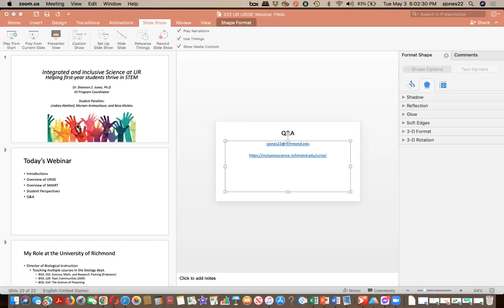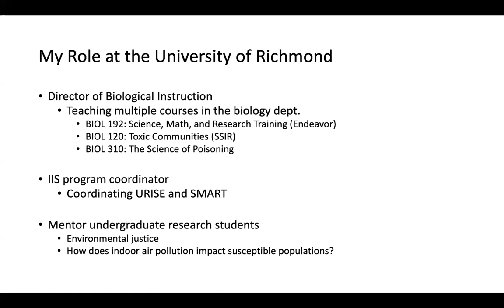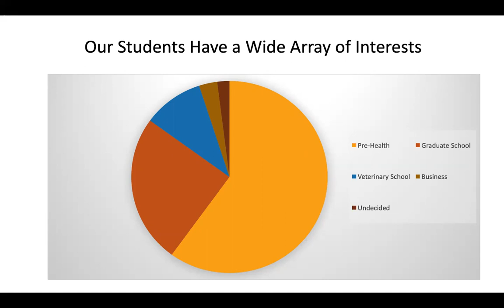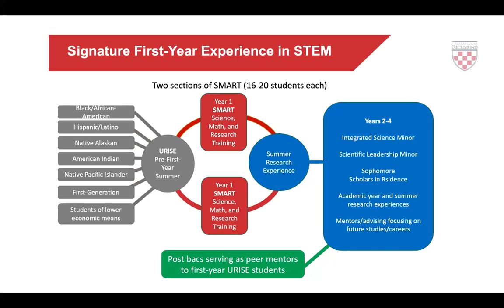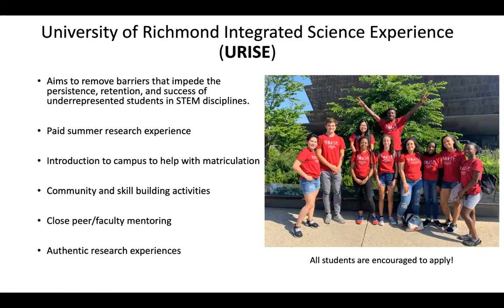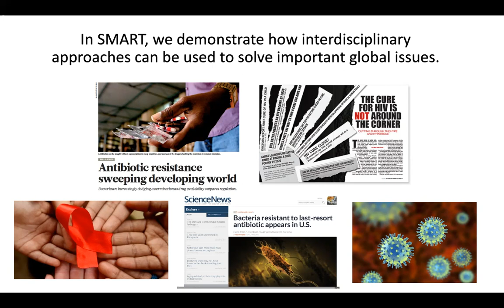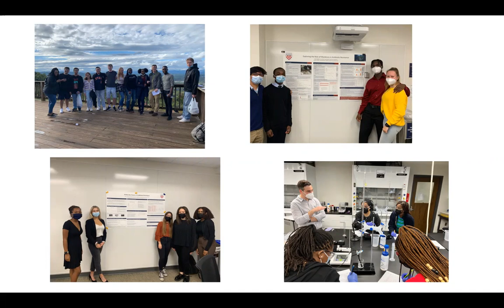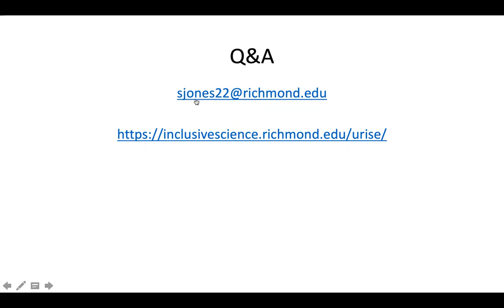May 3, 2022: URISE Program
URISE is a pre-first year program which aims to increase the number of students from groups traditionally underrepresented in science and math disciplines. The program begins in the summer and continues through the academic year.